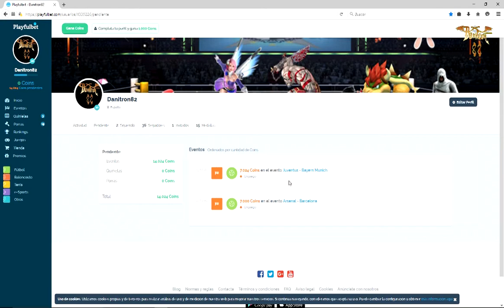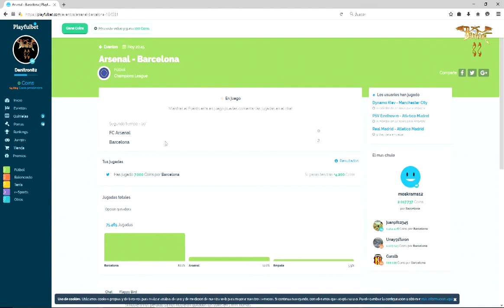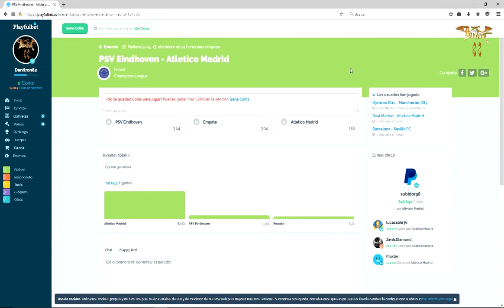SI...ESTA VEZ SIIIII - Playfulbet Ep113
SI...ESTA VEZ SIIIIIII. POR FIN HEMOS TENIDO SUERTE Y LOS GOLES A ULTIMA HORA HACEN QUE GANEMOS LOS DOS EVENTOS DE HOY.
PARA MAÑANA OTROS DOS PARTIDOS DE CHAMPIONS QUE ESPERO QUE TENGAMOS LA MISMA SUERTE QUE HOY.

SALUDOS @danitron82